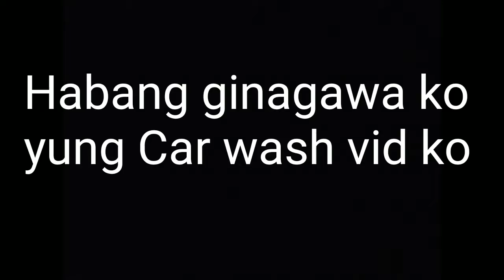Day in my life during quarantine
This is mostly what I do during the quarantine period. Hope you like it! Stay safe everyone, PEACE!